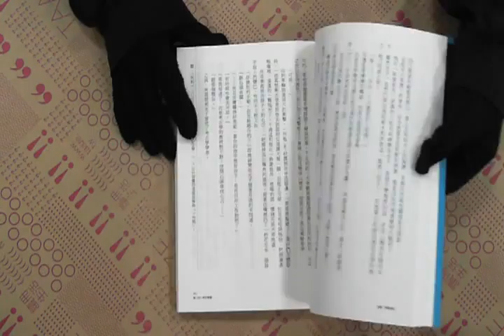TAAZE｜亞愛一郎的逃亡 二手書書況 9789866562914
TAAZE｜讀冊生活網路書店「亞愛一郎的逃亡」，找二手書請至